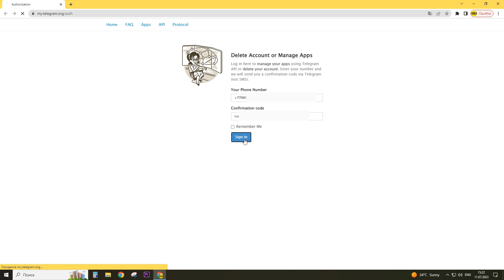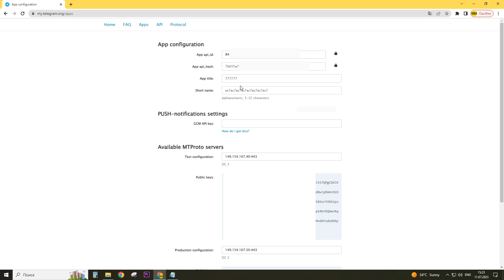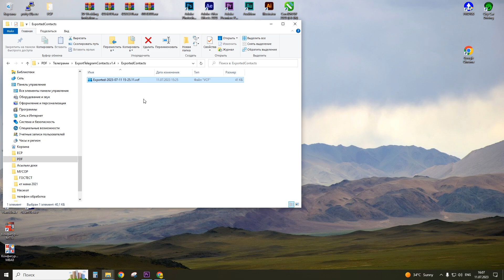Как восстановить удаленные контакты в телеграмме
Как восстановить контакты телеграмм
Как восстановить контакт в Telegram после удаления
Как экспортировать контакты из телеграмм на телефон Telegram contacts export